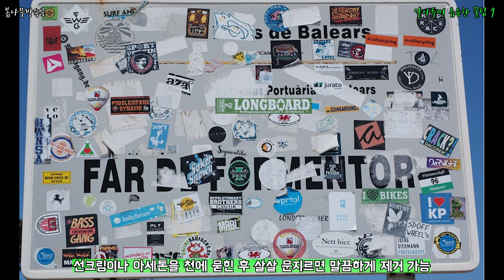알아두면 유용한 꿀팁 9